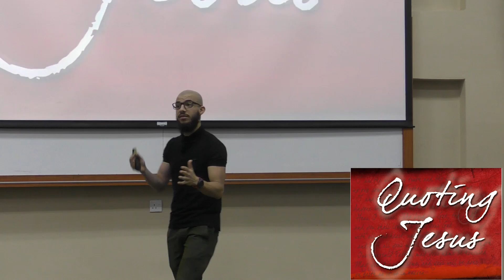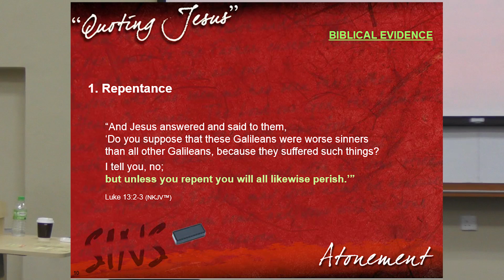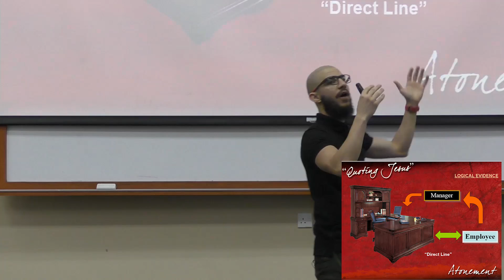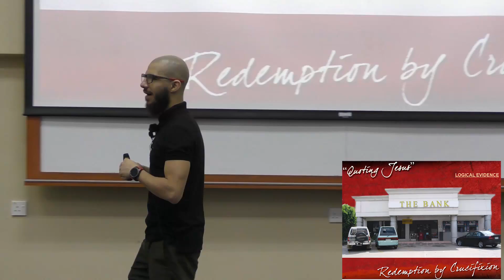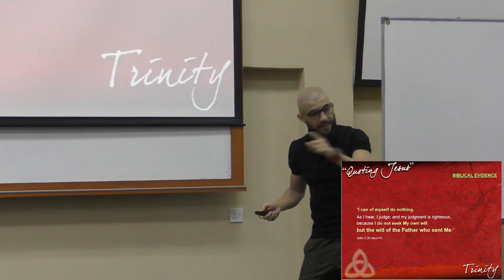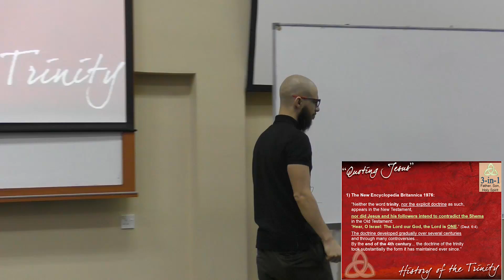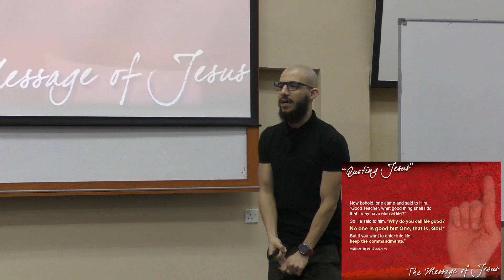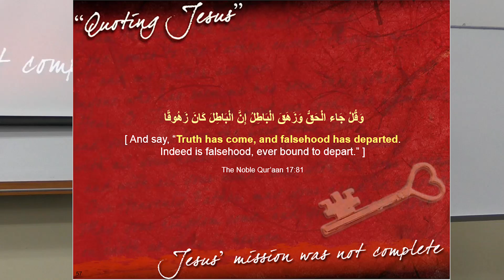Love for Jesus by Abu Mussab Wajdi Akkari┇DIW 2018┇ Full Lecture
Day 4 (DIW 2018 - Lecture) - By Abu Mussab Wajdi Akkari.